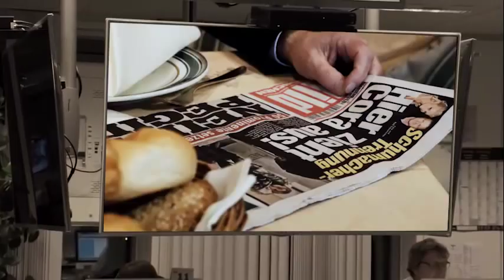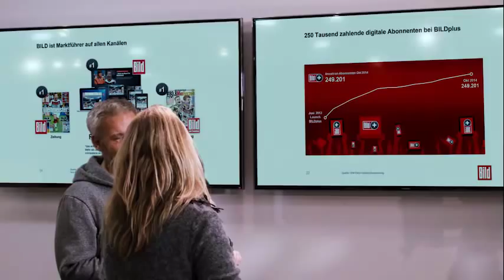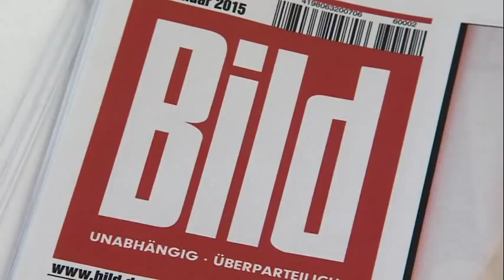HORIZONT Award: Preisträgerfilm Donata Hopfen, Bild-Gruppe